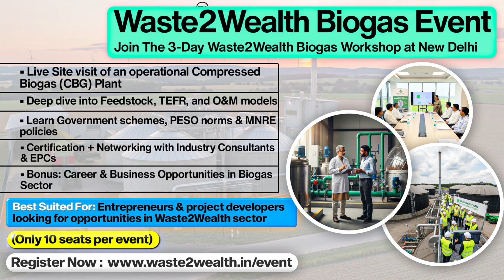Is Reliance's ₹50,000 Crore bet on Biogas a GAME-CHANGER for India?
Looking to Setup a CBG plant?

About Waste2Wealth Channel-

It is an initiative by Growdiesel, an organisation working in biofuel sector since 2001. Till Date, our projects have collectively converted 2,50,000 Metric Tons of Biomass into 2 Crore KGs of Biogas. We installed our FIRST Biogas project in 2010 in association with Delhi government. We are now actively working to spread right knowledge in the Waste2Biofuel sector.

At Waste2Wealth, our aim to spread correct knowledge to CBG Project Developers and enable them to succeed. :)